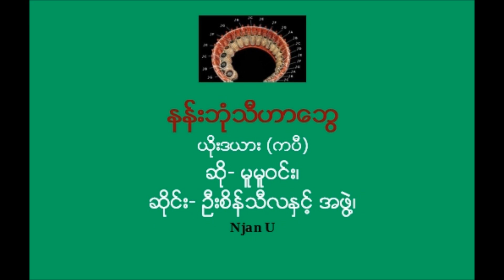နန္းဘံုသီဟာေဘြ--ယိုးဒယား (ကပီ)_ဆို- မူမူဝင္း၊ ဆိုင္း- ဦးစိန္သီလႏွင့္ အဖြဲ႔၊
နန္းဘံုသီဟာေဘြ
ယိုးဒယား (ကပီ)
စာဆိုအမည္မသိ၊
ဆို- မူမူဝင္း၊
ဆိုင္း- ဦးစိန္သီလႏွင့္ အဖြဲ႔၊
Ref: Myanmar Songs’s video.
Njan U